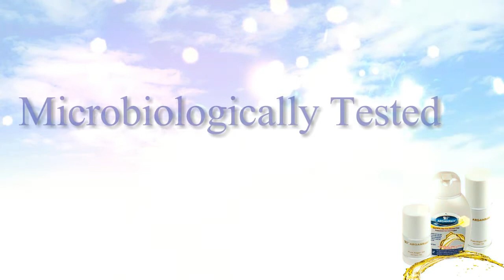New Hope For Hair Loss Treatment - ARGANRain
Arganrain Moroccan oil shampoo
Moroccan argan oil is thought for everybody to prevent a recent hairline. as a result of its ingredient is simply pure argan oil and argan oil could be a nice resolution for your falling hair. That’s Arganrain Moroccan oil shampoo offers you a good, noticeable and sensible hair growth result. ARGANRain on Pinterest